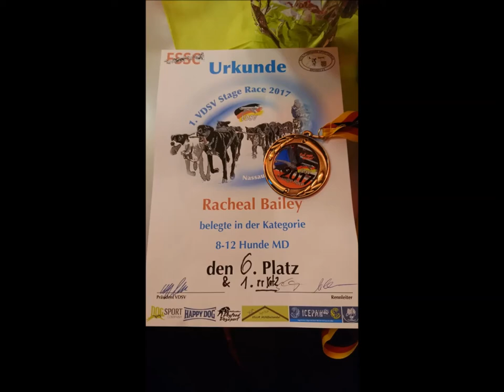VDSV race 2017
Video and stills of the UK's biggest and top winning Akna Canadian Eskimo Dog sled dog team in Germany Feb 2017. Completing over 100 miles in 6 stages